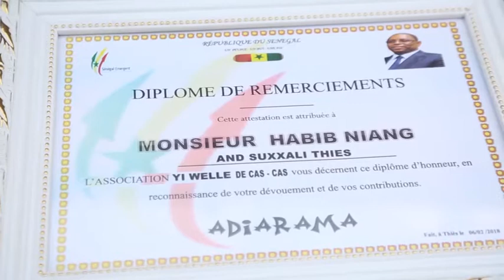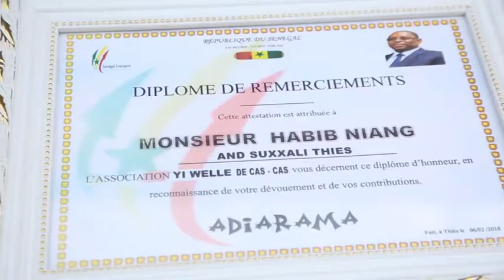Habib Niang 2 1